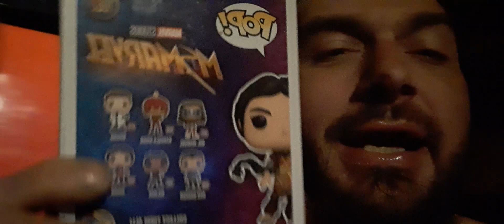worldwide love for revolution of evolution! MehwishHayat smoking hot better than ever! 11-8-22